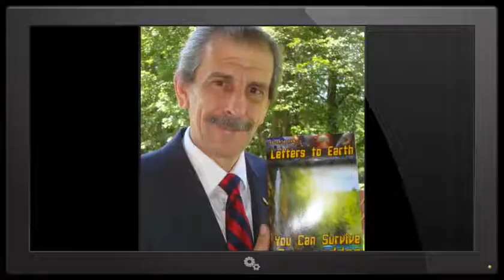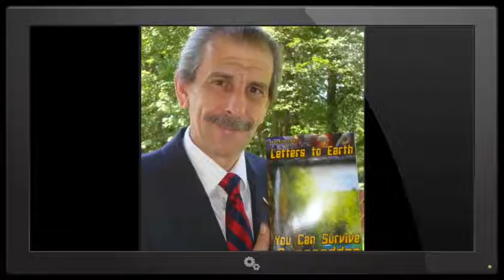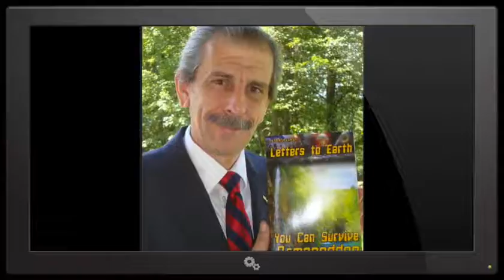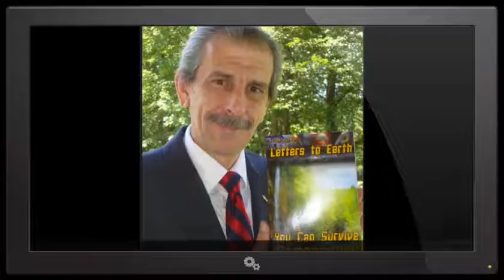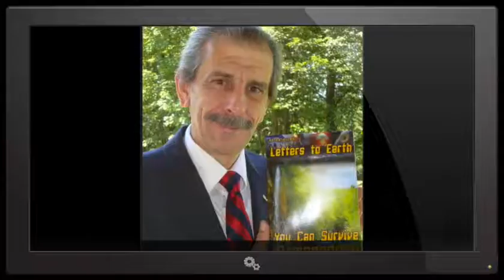Peter Kling - Science, Cloning, ET's, UFO's, Genetic Engineering, Nuclear War in the Bible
Peter breaks down the bible into scientific data, giving his impression that most religions today are confined by dogmatic practices and misinterpretations of the Bible.  This is a two hour jam packed interview with a ton of information.